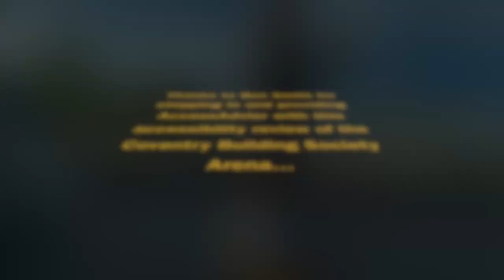Accessibility review of The Coventry Building Society Arena, home of Coventry City Football Club.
AccessAdvisr (well, thank you to Ben Smith actually) visited The Coventry Building Society Arena, home of Coventry City Football Club.

What was accessibility like from a disabled away fans perspective? Watch and see!

I'm Rob Trent, Director of AccessAdvisr.

I was born with arthrogryposis, a condition affecting the joints and muscular development. I have had a personal interest in improved accessibility for many years.